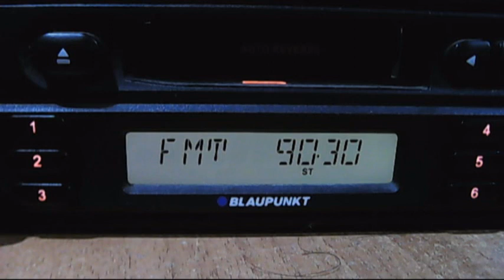radio shumen silistra increased signal 21:35